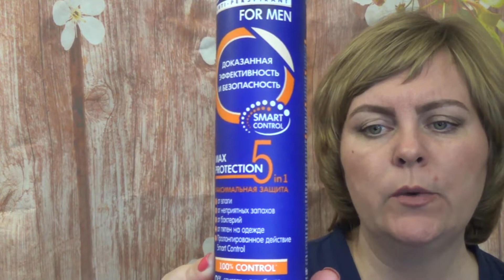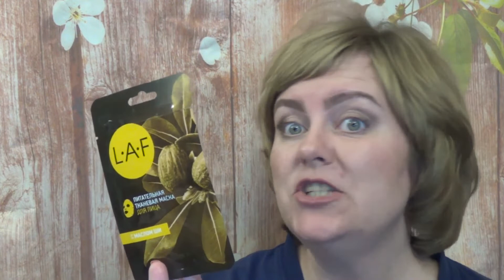Пустые баночки.1 ЧАСТЬ.Уходовая косметика и средства по уходу за домом.